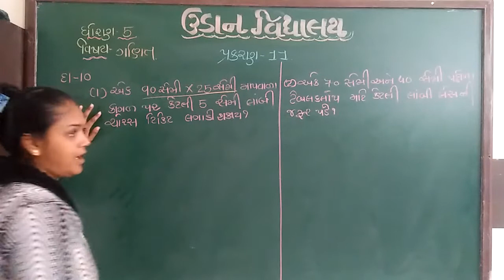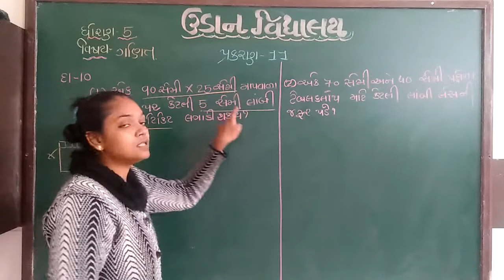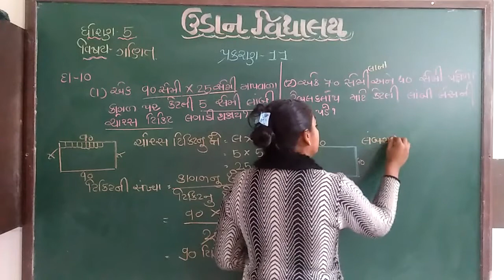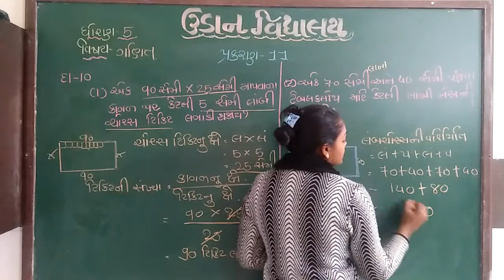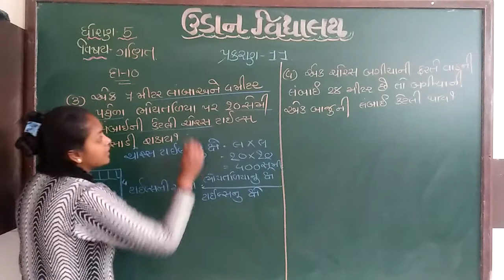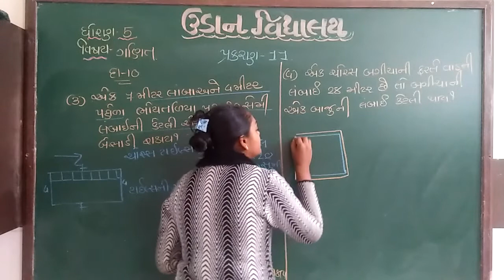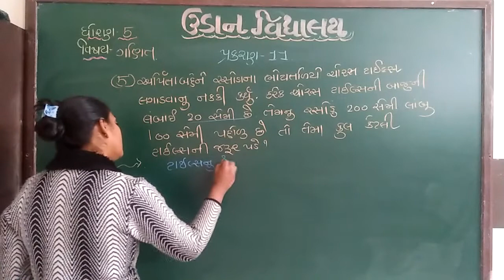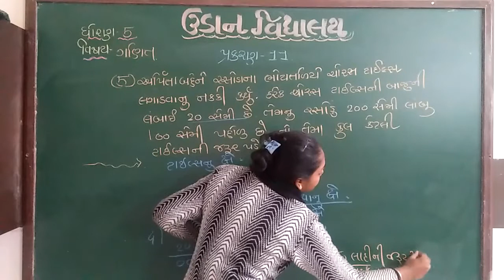std 5 maths